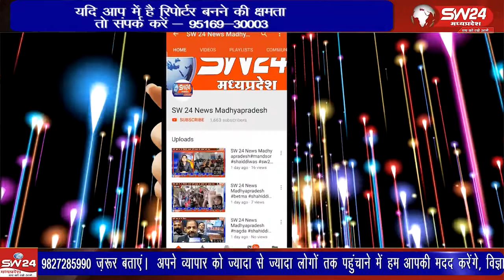शासकीय बीएस महाविद्यालय देपालपुर में मध्य प्रदेश उच्च शिक्षा गुणवत्ता उन्नयन परियोजना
शासकीय बीएस महाविद्यालय देपालपुर में मध्य प्रदेश उच्च शिक्षा गुणवत्ता उन्नयन परियोजना के तहत सात दिवसीय महिला आत्म सुरक्षा शिविर का आयोजन विश्व बैंक परियोजना प्रभारी डॉ पुष्पा एस दिवाकर के मार्गदर्शन में किया गया। बेटमा से राजेन्द्र सूर्यवंशी की रिपोर्ट ।